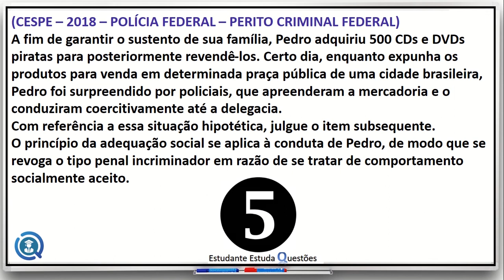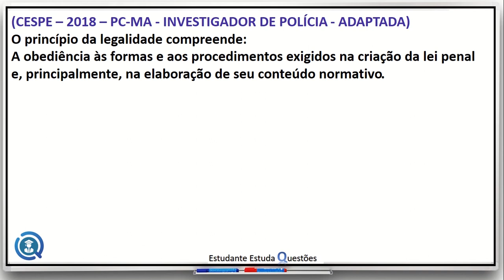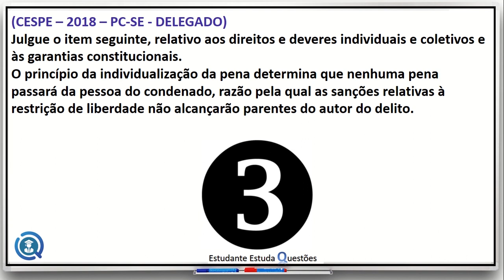#2 - DIREITO PENAL, PROJETO QUESTÕES DE CONCURSO, PROJETO CARREIRAS POLICIAIS